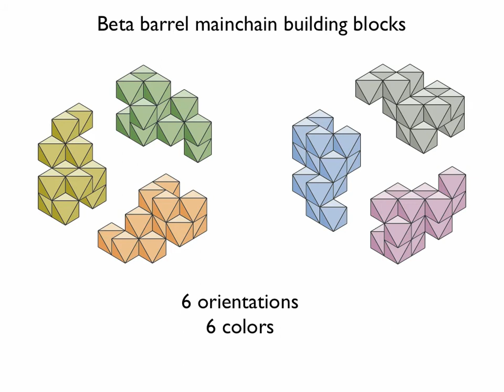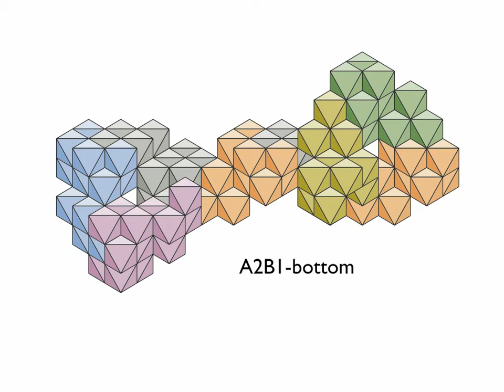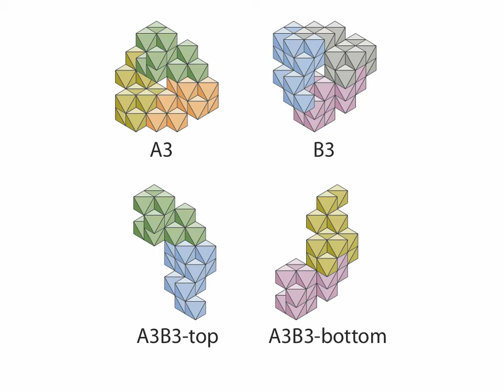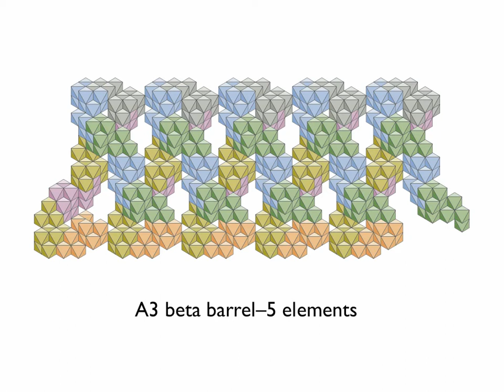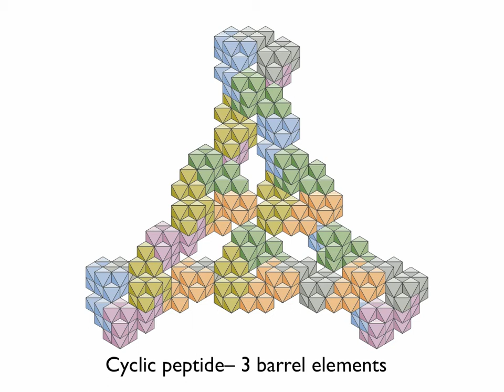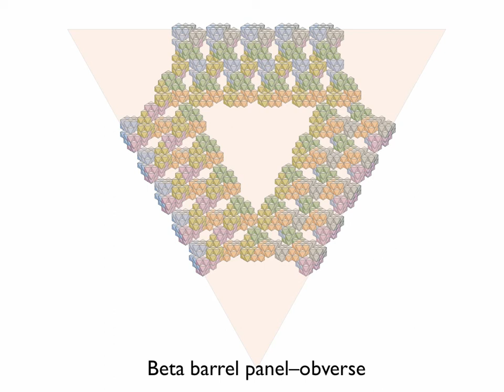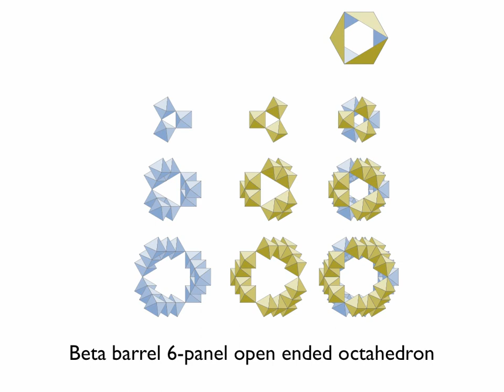Building With Beta Barrels.mov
31 slides showing that just 6 orientations of the same mainchain unit can build the alpha helical turns and the strands linking them to produce the beta barrel. A barrel-forming element is formed by two pieces consisting of an alpha helical turn with an attached strand. Copies of the same element join to form the beta barrel. A trianglular cyclic peptide can be formed by the beta barrels. Identical triangular panels can hinge join to form each of Platonic shapes. They can also tile a plane to form larger triangular panels useful in forming viral capsids. The barrels can be enlarged by adding turns to the helixes or pairs of mainchain units to the strands. Each of the structures is shown in He-octa detail. The structure is identical to the CHCR of clathrin.